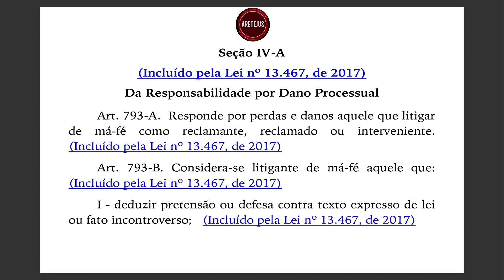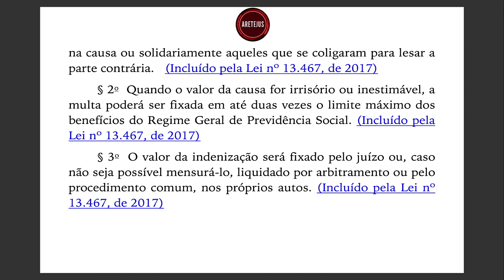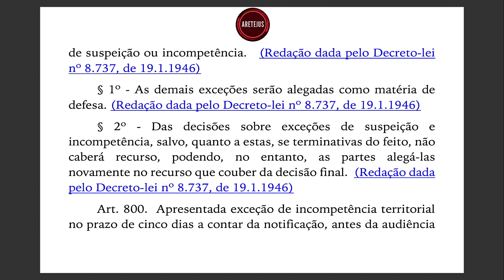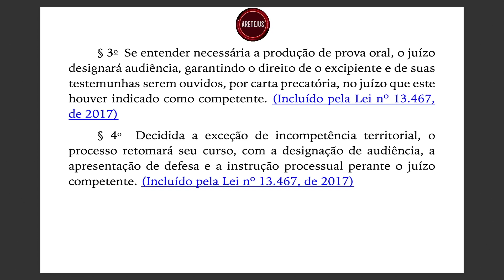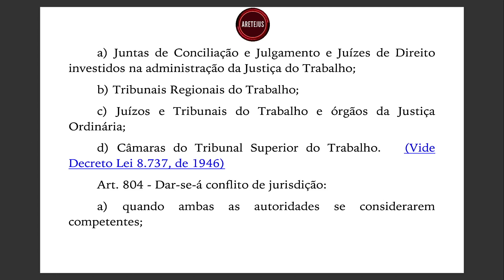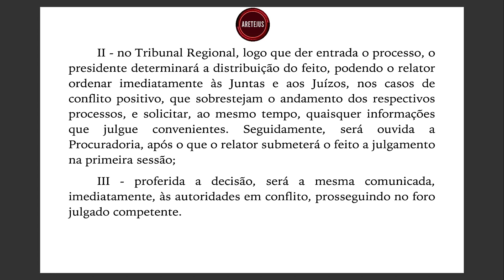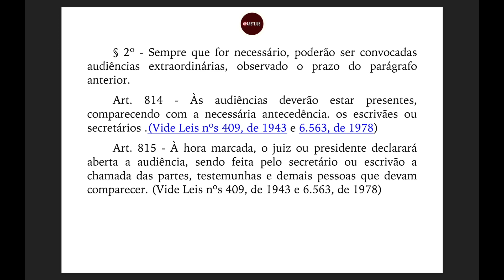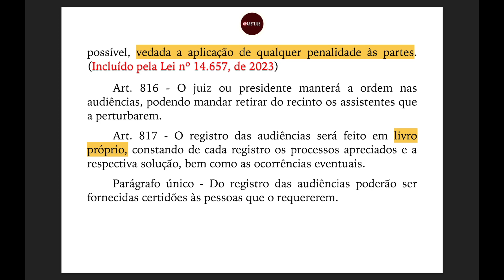CLT EP43 Art. 793-A até 817 | Del 5.452 Consolidação das Leis do Trabalho em Audiobook 🎧📚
⛲️ Acesse o Del 5.452 CLT - Consolidação das Leis do Trabalho (atualizado até a lei 14.846) no Planalto

🛒 Domine o ENAM com Cursos de Processo Civil e Humanística!
📚 Está se preparando para o ENAM?
Nossos cursos oferecem conteúdos completos e aprofundados, conduzidos pelo renomado Professor Marcelo Fortuna, com a melhor didática do Brasil para garantir sua vantagem competitiva!

💪 Imagine conquistar seu objetivo com confiança, sabendo que você tem a melhor preparação possível.

🛒 Guia Completo: Temas de Repercussão Geral do STF!
📘 Já domina Processo Civil e quer focar apenas nos temas de repercussão geral do STF?
💡 Adquira o nosso guia com todos os temas organizados por matéria e ordem crescente.

🛒 Curso de Processo Civil em Alta Performance!
🏆 Quer se destacar na área de Processo Civil? Aprenda com o renomado Professor Marcelo Fortuna, que traz a melhor didática do Brasil, com mais de 40 horas de conteúdo exclusivo, criado para quem deseja alcançar o próximo nível.
🚀 Amplie seu conhecimento com o método mais eficaz e reconhecido no país!
Não perca a chance de aprender com os melhores e otimizar sua carreira com conhecimentos atualizados e práticos.

📚 Junte-se aos FERAS e Transforme sua Carreira!
🌟 Você busca alcançar novos patamares na sua carreira?
Nossos cursos e conteúdos exclusivos te ajudam a desenvolver Força, Eficiência, Resistência, Audácia e Sabedoria.
⚡️ Seja reconhecido pelo seu conhecimento e diferencial competitivo!